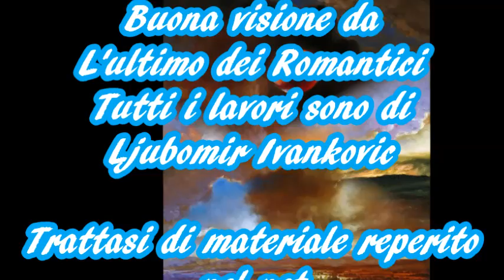Demis Roussos -with you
Tutti i lavori sono di:
Ljubomir Ivankovic